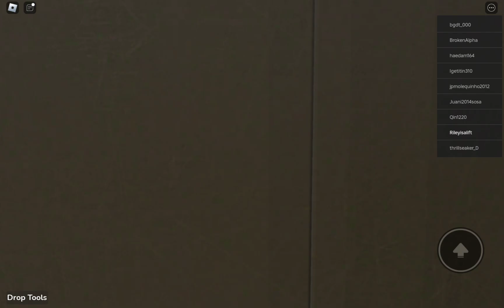Diamond Lift In ETUG Z4 To Z5